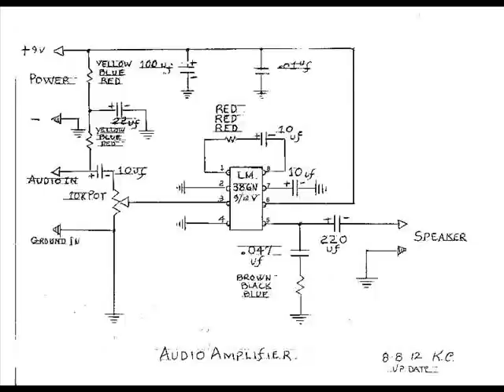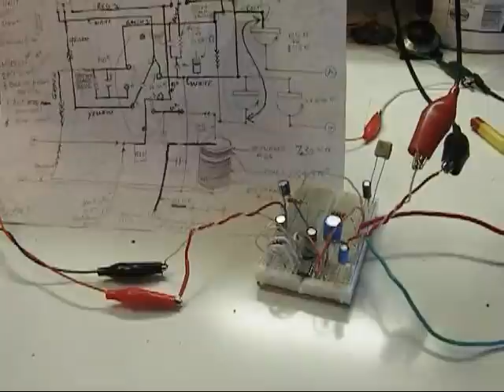lm386 audio amplifier